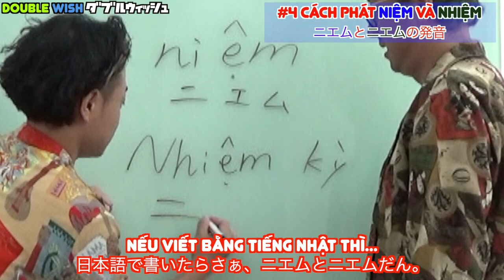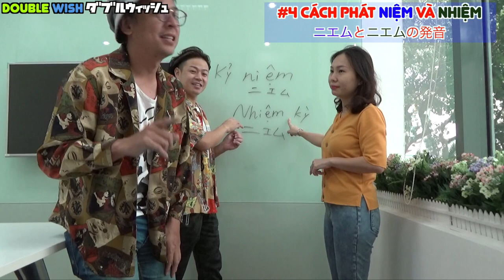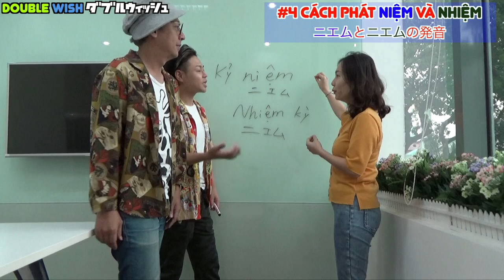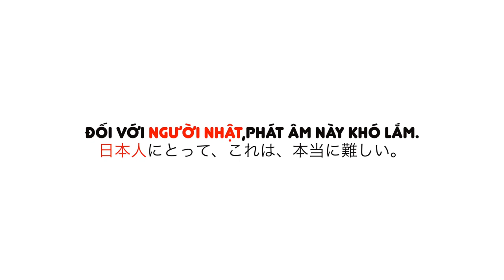Học Tiếng Việt #5/Người Nhật không thể phát âm NIỆM và NHIỆM.